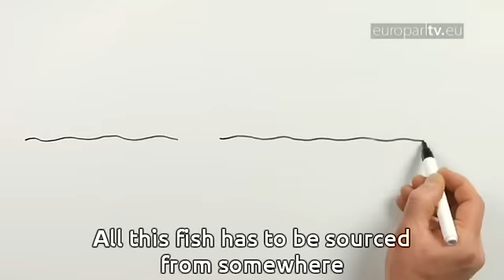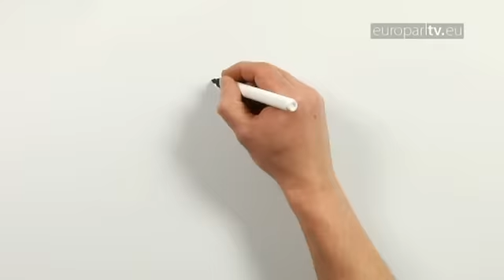Towards sustainable fisheries: discards ban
The EU has banned fishermen from throwing overboard unwanted fish and proposes that they should instead be transformed into something profitable.

EuroparlTV video ID: 90b1778f-fb8c-467c-9027-a45a00d08dc6